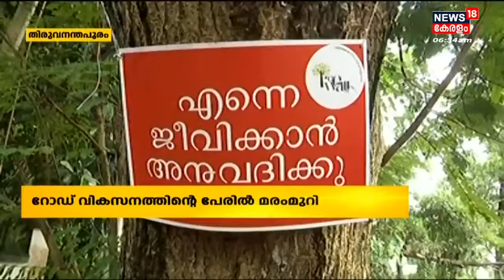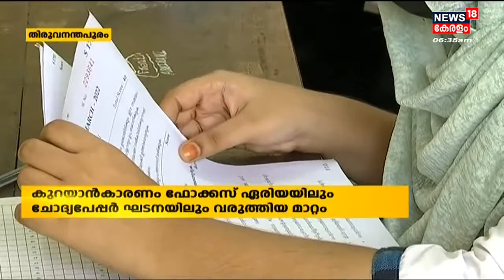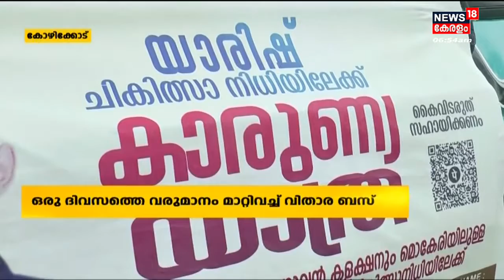നാട്ടുവർത്തമാനം | Naattu Varthamaanam - Malayalam Local News | 16th June 2022